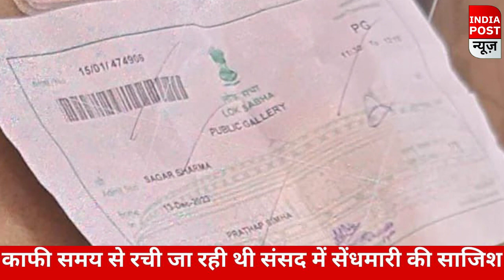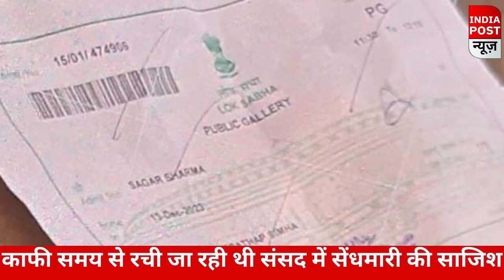Parliament Security Breach: Lok Sabha में हंगामे के पीछे की प्लानिंग का Delhi Police ने किया खुलासा।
संसद का शीतकालीन सत्र 4 दिसंबर से जारी है और अपने प्रस्तावित दिन 22 दिसंबर तक चलेगा। इसी बीच आज संसद की कार्यवाही के दौरान एक ऐसा हादसा हुआ जिसने पूरे संसद भवन में अफरा तफरी मचा दी। अगर दिल्ली पुलिस के सूत्रों की और एजेंसी के सूत्रों की मानें तो ये हंगामा पूरी प्लानिंग के साथ किया गया था। इस साजिश में 6 लोग शामिल हैं जिसमें से 5 लोगों कि पहचान हो चुकी है और पांचों दिल्ली के बाहर के रहने वाले हैं और हंगामे को अंजाम देने से पहले गुरुग्राम में ललित झा नामक शख्स के घर पर रुके थे। तो वहीं छठे आदमी की पहचान फिलहाल नहीं हुई है और फरार एक की तलाश में एजेंसी जुटी हुई है। आपको बता दें कि 13 दिसंबर 2001, यानी आज से लगभग 22 साल पहले भी संसद भवन पर एक बड़ा आतंकी हमला हुआ था। आज इस हमले की 22वीं बरसी है।

parliament attack
parliament attack today
parliament security breach
attack parliament
parliament
parliament attack 2001
parliament security breach update
parliament attack of 2001
parliament 2001 attack
parliament attack in india
attack on the parliament
parliament attack anniversary
parliament security
parliament today
latest news
gurpatwant singh pannun
parliament attack delhi police
lok sabha security breach
security brach